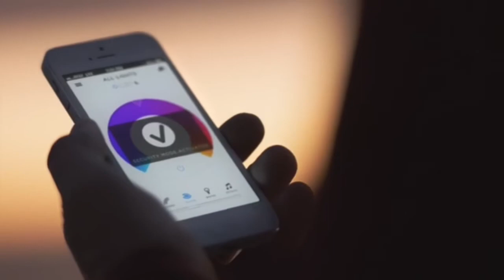Nouveaux produits HomeKit Septembre 2017 - New Homekit products September 2017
Voici les dernières nouveautés compatibles avec Homekit d’Apple. Ce mois-ci des lumières connectées.

3 produits HomeKit au mois de septembre 2017:

-C-life
-C-sleep

-Lights

BTC: 1P5c9d7Di7waBKZ8RjvQYWht5T7nAP3dMn
BCH: pptfjwuxwxwzd7z56a2fhmund55z5gas9uzpx9wpnq